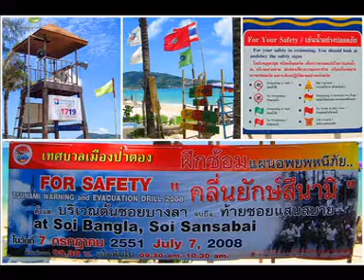Phu Ket :: I love you :: by season_2u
Phu Ket :: I love you ได้โปร 0.50 บาท ไปเที่ยวภูเก็ต เช่ามอเตอร์ไซขี่รอบเกาะ พักโรงแรมเลตอง ประหยัดสุดฤทธิ์ ชมรีวิวได้ที่